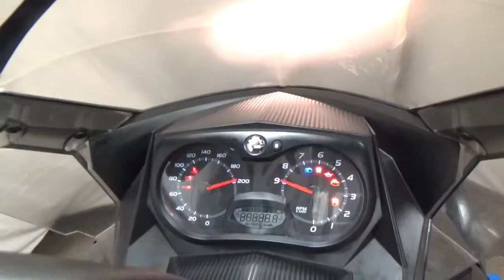2008 Ski-Doo SUMMIT 800R USED SNOWMOBILE PARTS AT MOTOTECH271